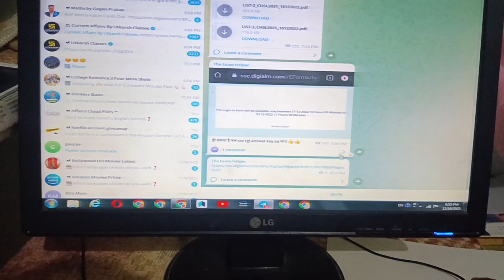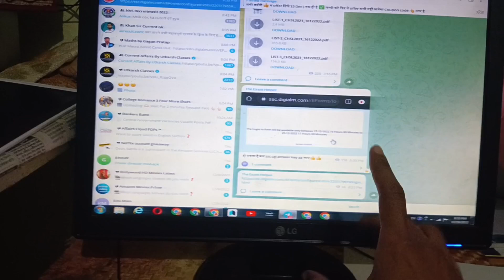Ssc cgl answer key Big Update कल शाम 4 बजे आयेगी Answer key | ssc cgl answer key 2022 | cgl cut off